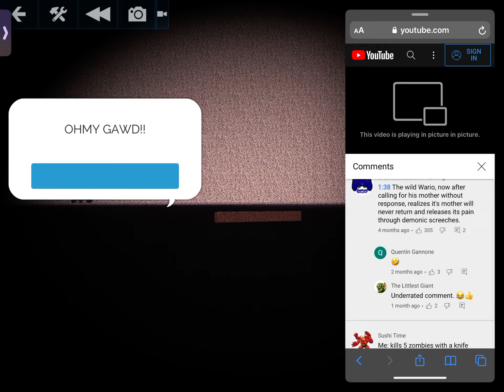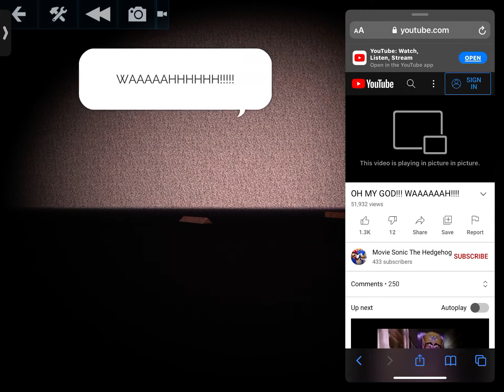The Wario Apparition But it’s STUPID.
0:00 Mario Runs Like Sonic
0:04 NOPE
0:06 Mario Runs Like Sonic
0:34 ZOOM!
1:04 OH MY GAWD!
1:07 WAAAAAAAAAAHHHHHHHH